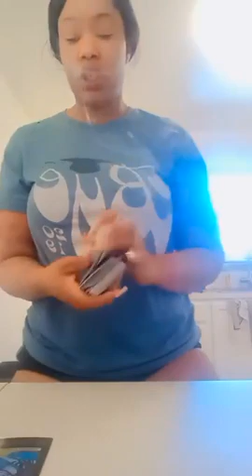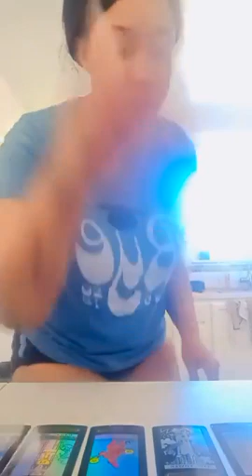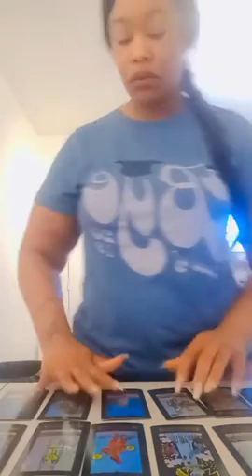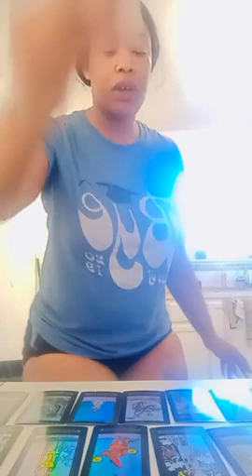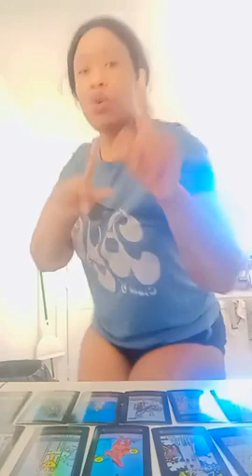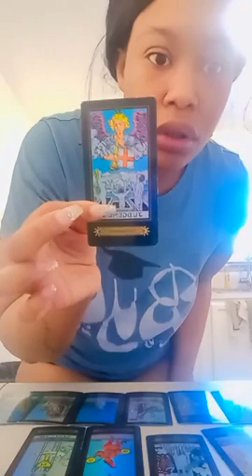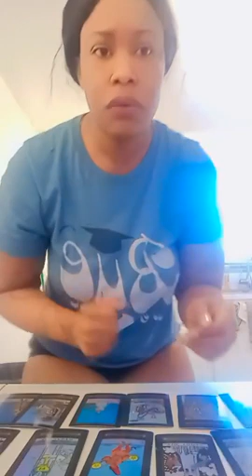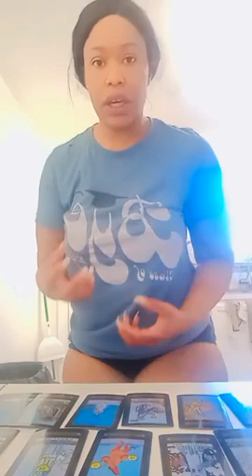Divine masculine knows what's going on in this was God has the young for him to see